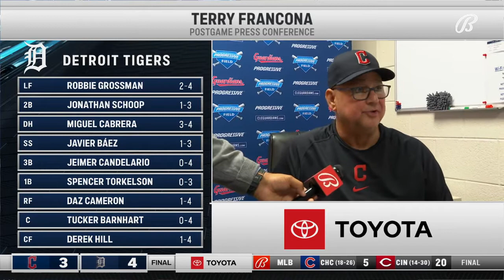Terry Francona speaks with the media after the Guardians fall to Detroit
After falling in Detroit in the first game of the series, Guardians' manager Terry Francona discusses the positives from Konnor Pilkington's performance, as well as the rest of the pitching from today's outing. Tito talks about Oscar Gonzalez's MLB debut, and his potential.